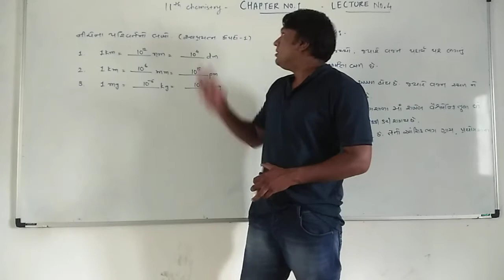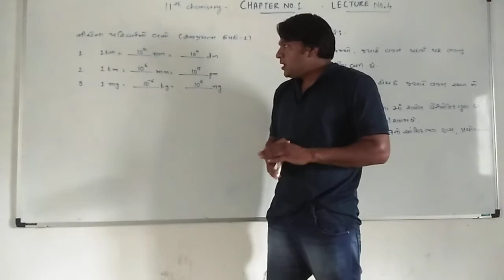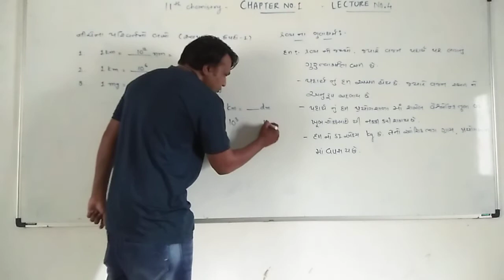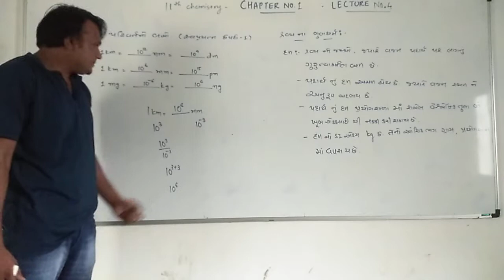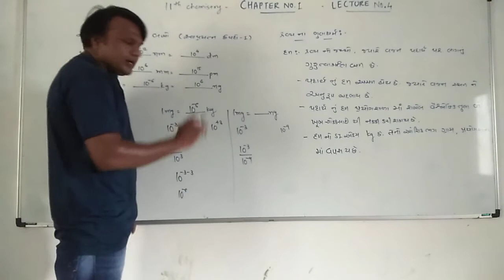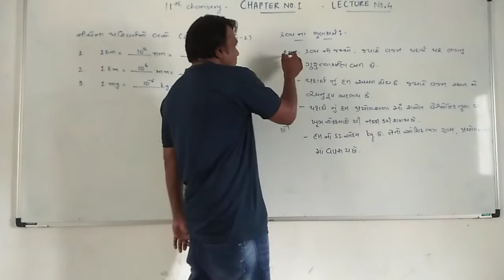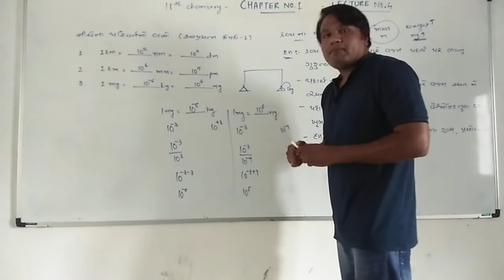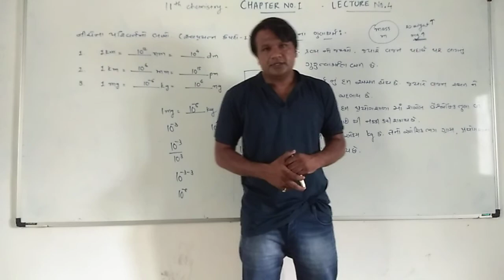11 chemistry lecture no 4 gujarati medium topic - properties of matter